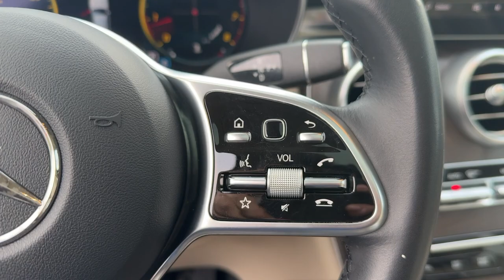2021 Mercedes-Benz GLC GLC 300 Atlanta, Marietta, Roswell, Kennesaw, Woodstock GA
Pre-Owned 2021 Mercedes-Benz GLC GLC 300 available at Ed Voyles CDJR located in 789 Cobb Pkwy SE, Marietta, GA, 30060.
Stock#: 5P52247 - VIN#: W1N0G8DB0MV265816

Please mention the stock# 5P52247 when you contact the dealership for this vehicle.

You're gonna love the  2021  Mercedes-Benz GLC.  Treat yourself to a test drive today. Our staff will toss you the keys and give you an outstanding customer experience. The following are some of this vehicles highlighted options: Pre-Collision System, Keyless Entry, Back-Up Camera, Power Liftgate, Premium Sound System, Power Passenger Seat, Heated Mirrors, Keyless Start, Remote Engine Start, Multi-Zone A/C. Smooth, sporty style was never so smart. See for yourself when you take a test drive. Our professional staff looks forward to giving you excellent service!